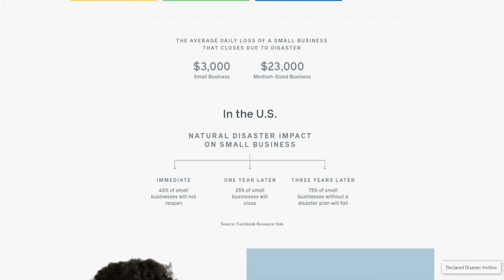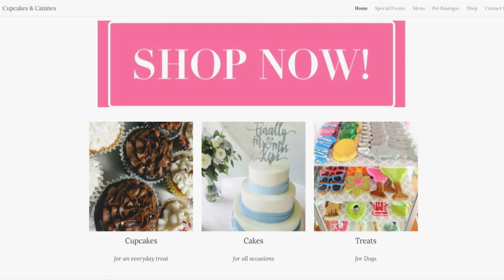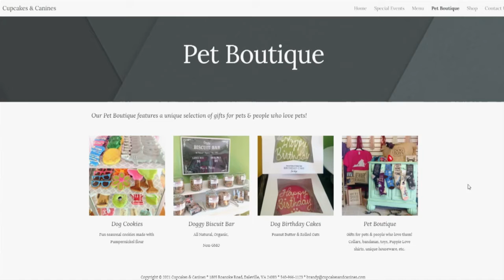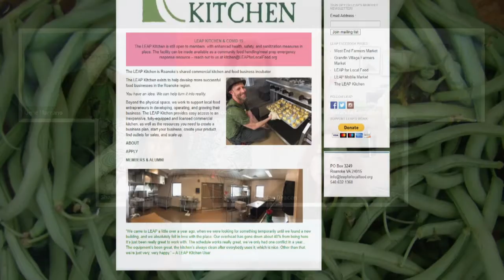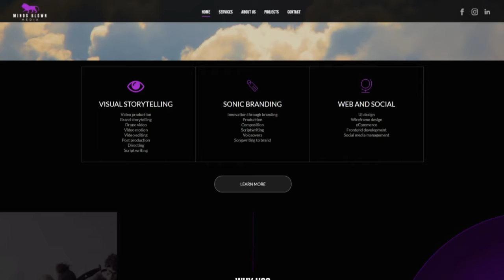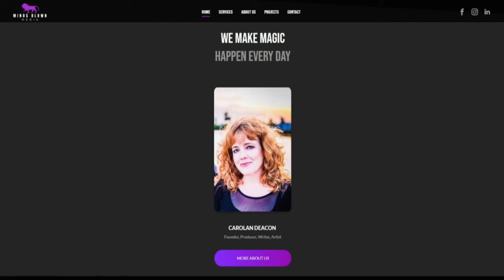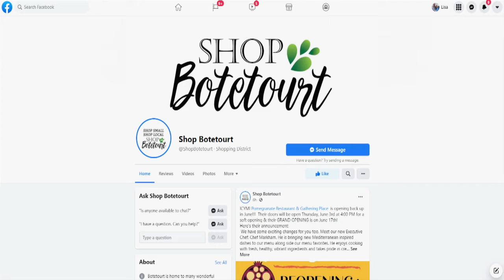Business Matters - 110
A discussion on what help is available for small businesses as they get off the ground – and what obstacles they must overcome.  Guests are Amanda Forrester, Director of the Roanoke Regional Small Business Development Center; Carolan Deacon, partner in Minds Blown Media; Brandy Underwood, owner of Cupcakes & Canines; and Shaqueena “Chef Queen” Snyder, owner of Queens Vegan Café. @BlueRidgeStreaming